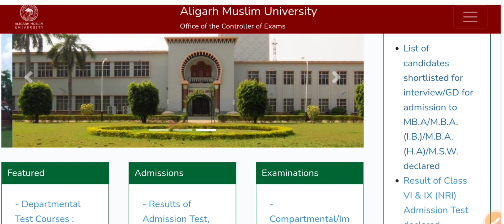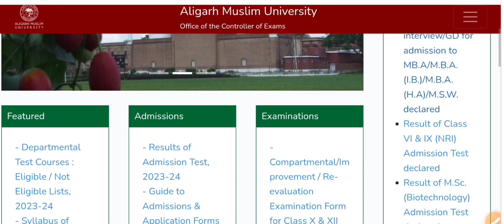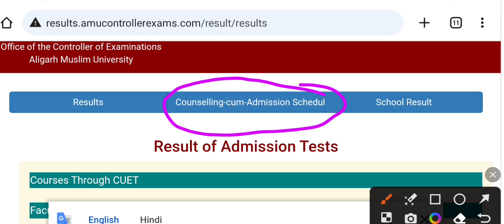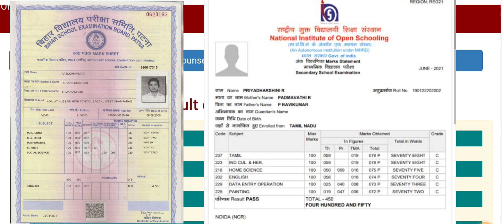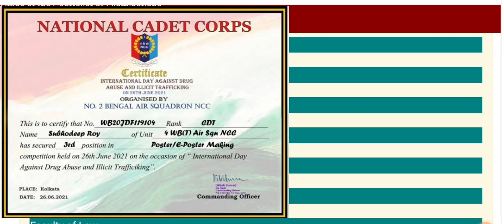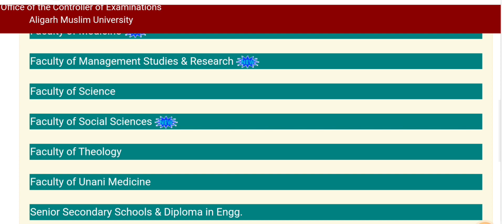amu class 11th entrance result date 2023 | required documents for amu online counselling 2023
AMU class XI PCM, PCB, Commerce ,Arts category wise cutoff 2023| amu diploma Engg cutoff 2023|

complete detail about amu engineering college

amu ka entrance exam class 11th cutoff
amu class 11 expected cutoff 2023
amu class 11entrance cutoff 2023
Amu PCM, PCB cutoff 2023
Amu class XI cutoff 2023
Amu Admission class 11 science stream
Amu Admission 2023 for class 11
Amu class 11 admission 2023
amu diploma engineering cutoff 2023
amu diploma civil engineering cutoff 2023
amu mechanical engineering cutoff 2024
amu dip. engg expected cutoff 2024

amuclass11cutoff2023
amudiplomaengineeringcutoff2023
amuPCMpcbcutoff2023
amuclassXIcutoff2023